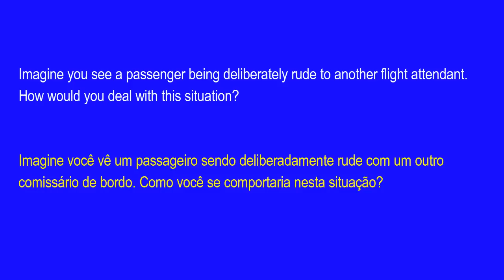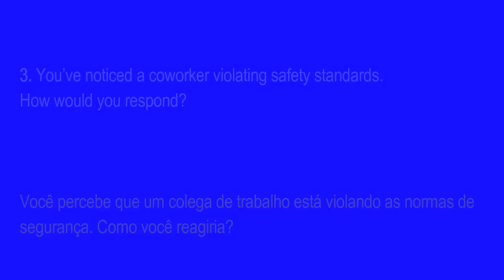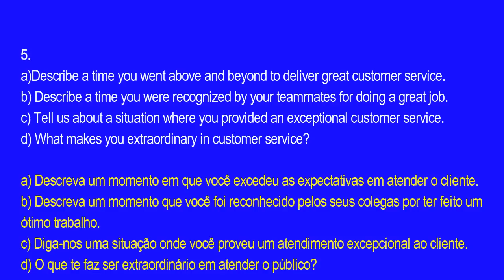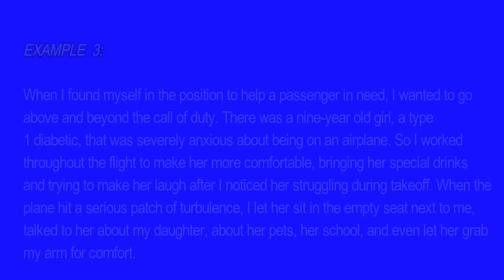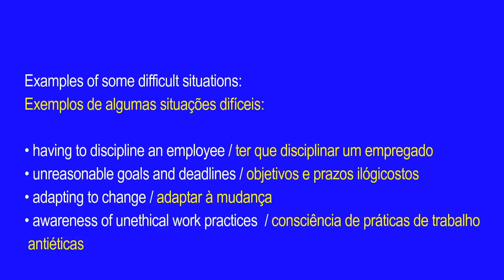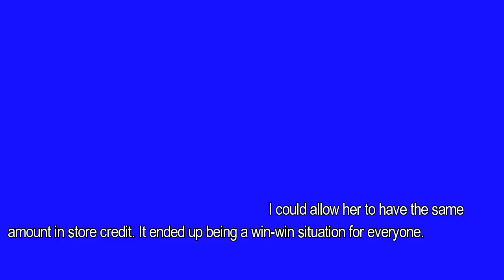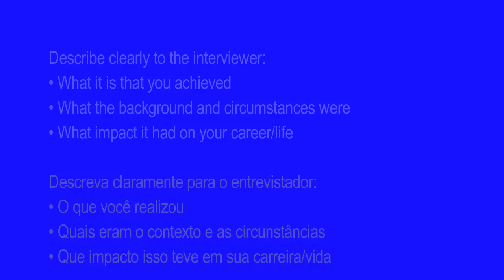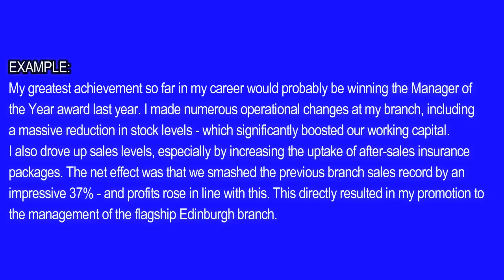Entrevista em Inglês para Comissário de Bordo ✈ 2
🔴 E-book: Frases Práticas em Inglês para Viajar (com áudios e videoaulas)

✅ IMPORTANTE ‼️
🔸 “TODAS AS NOTIFICAÇÕES” 🔸. É a única forma para vocês assistirem todos os vídeos que eu posto.
Thanks again! ♥️